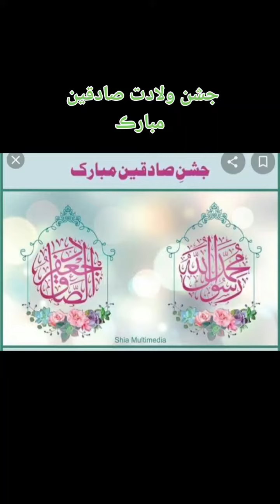جشن ولادت صادقين مبارک